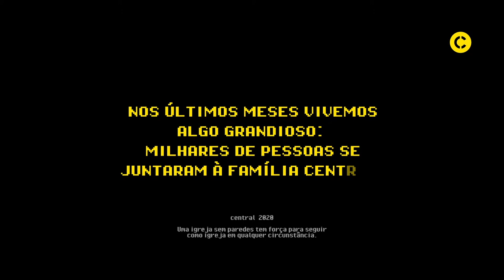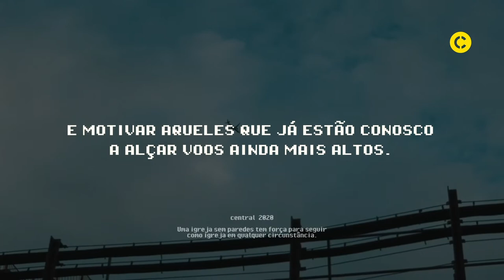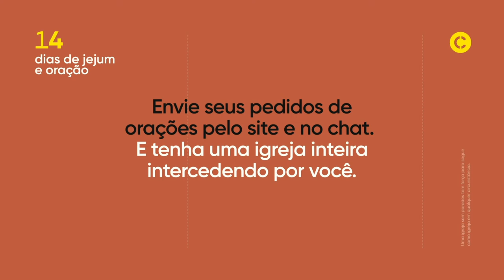INFORMATIVO CENTRAL | 15 A 21 DE AGOSTO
e receba a notificação sempre que um novo video for publicado.